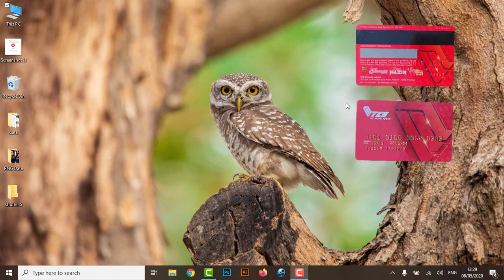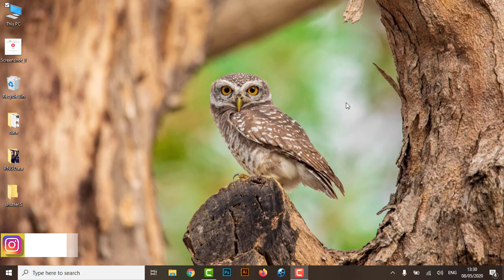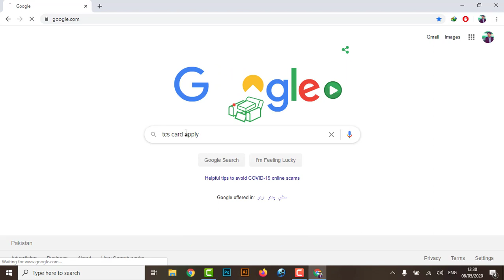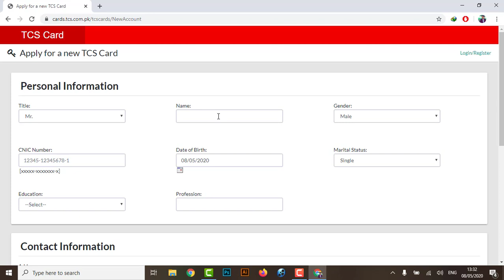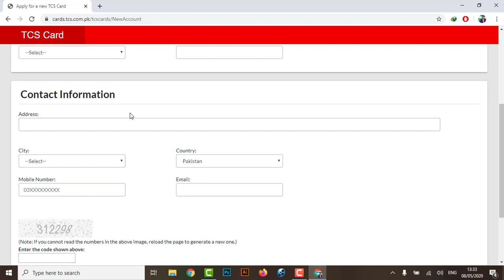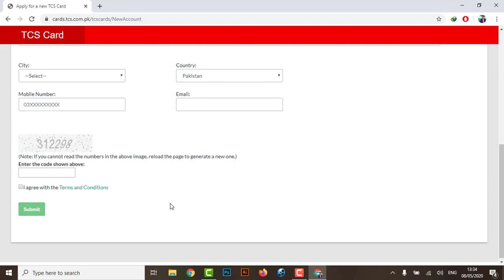TCS Membership Card Free || How To Apply || How To Get TCS SmartCard Free 2020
Dosto es video mn apkkkko mn btanay wala hn ky ap keasy tcs membership card bilkul free mn ly sakty ho.
es trah es ky sath sath mn apko ya bta btaya hy ky es ky benifits keya hai.